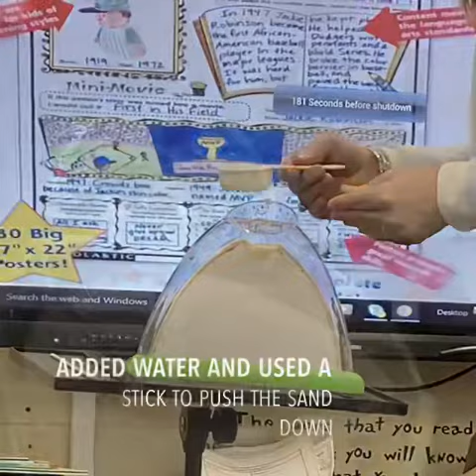Building Ant Mountain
Our kit with ants arrived and we built a habitat for them.